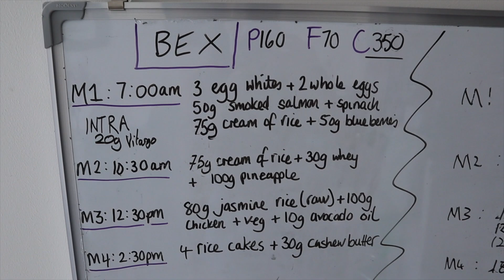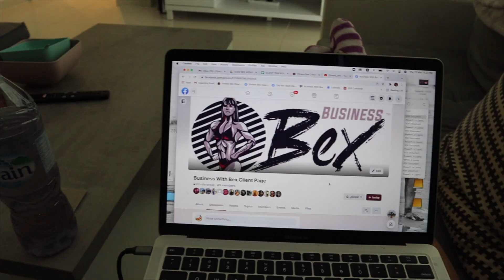MEET COCO | We Got A New Puppy!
Bex